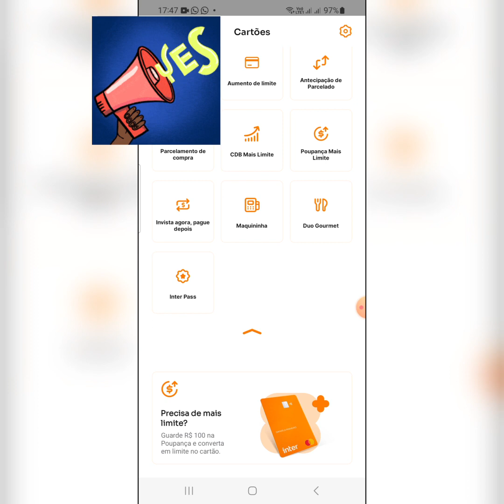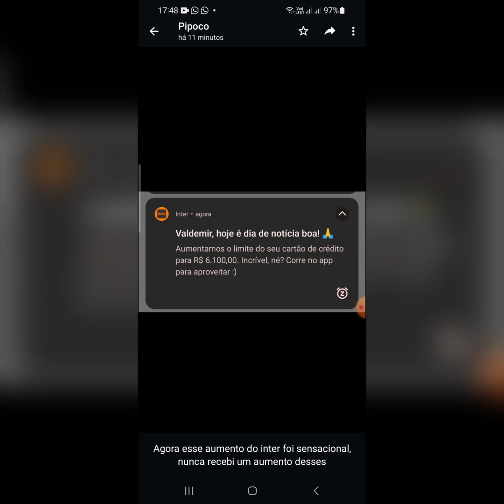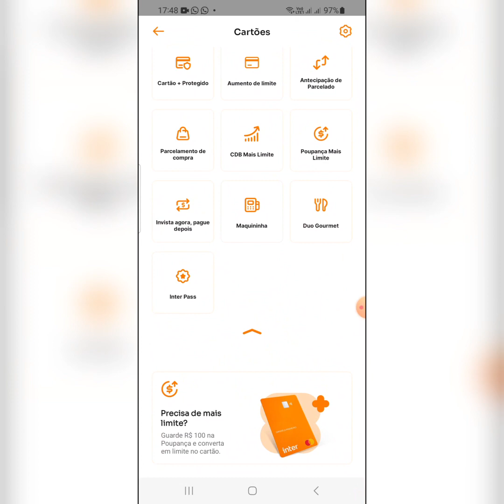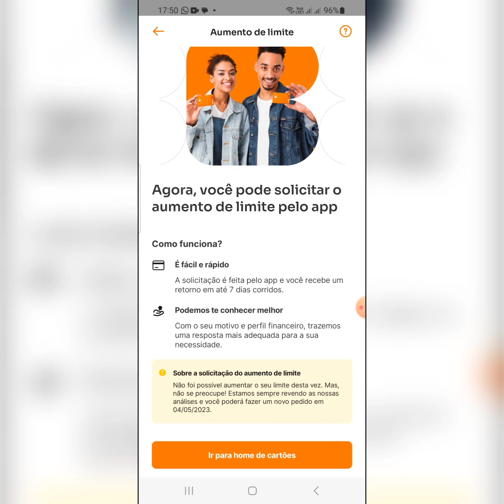URGENTE! Banco inter de Novo aumento de Limite Hoje quem recebeu aumento confira ?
link Banco inter 👉Já imaginou ter uma Conta Digital sem taxas em um Super App que te dá cashback em todas as compras? Abra sua conta gratuita no Inter e aproveite o Super App comigo 🧡 grupo WhatsApp